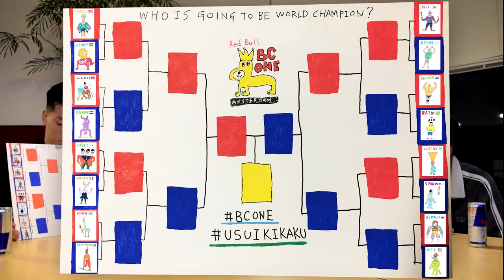世界一のブレイクダンサー達がブレイクダンスの世界大会を実況してみた!!【臼井企画】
世界で活躍しているブレイクダンサー達が実況してみた。